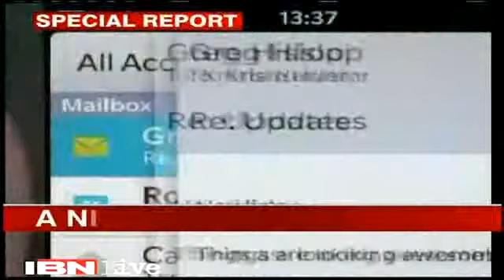Is the new Blackberry Z10 a threat to the iPhone Videos Tech IBNLive Videos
After a year-long delay and years of neglecting the onslaught by Apple and android-based phones, RIM finally unveiled its new Blackberry 10 mobile operating system, and the first phone to run it. Canada's Research In Motion is counting on this totally virtual phone to allow it to live to fight another day.